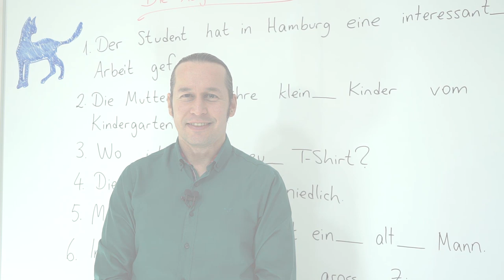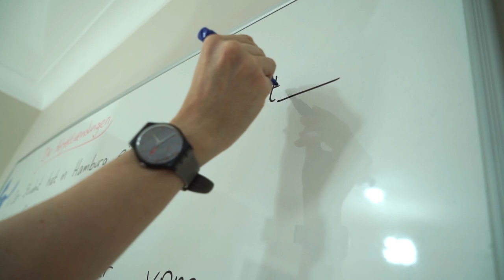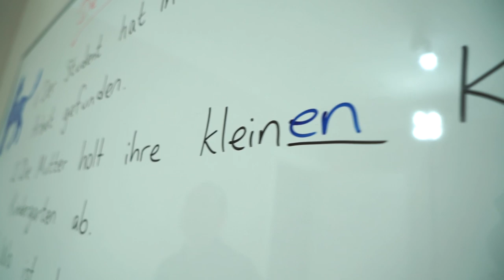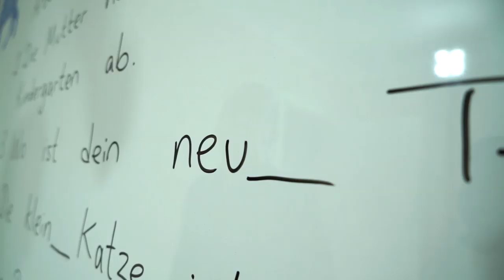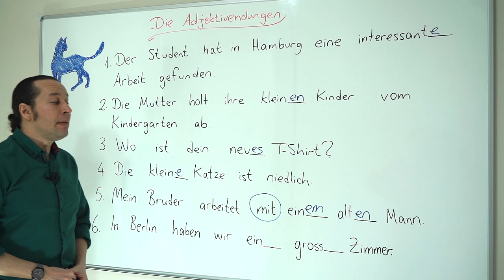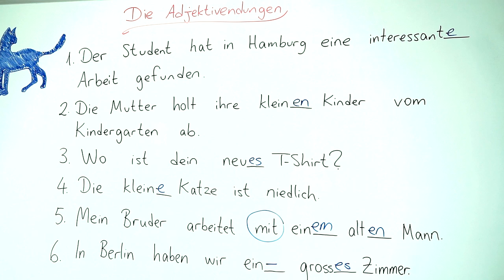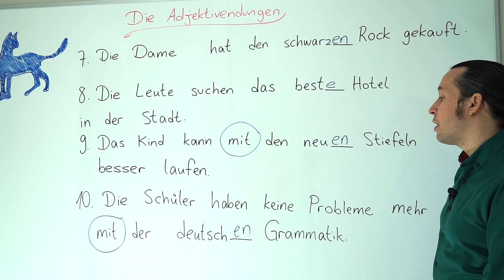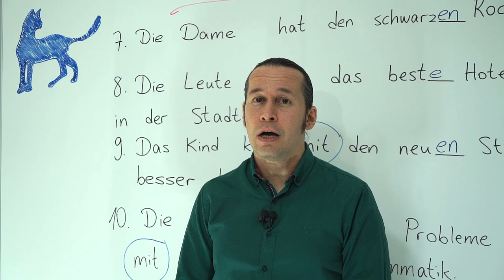Almanca B2 Orta İleri Seviye Ders - 27 Die Adjektivendungen - Almanca Sıfatlar Örnekler Alıştırmalar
Almanca öğreniyorum diyen herkese merhaba. Bu Almanca Kolay dersimizde, Die Adjektivendungen - Almanca Sıfatların sonlandırılması konusunu örnekler ve alıştırmalar yaparak, Almanca cümle çözümlemeleri kullanarak derinlemesine öğreniyoruz.